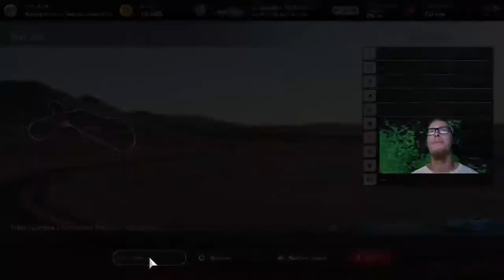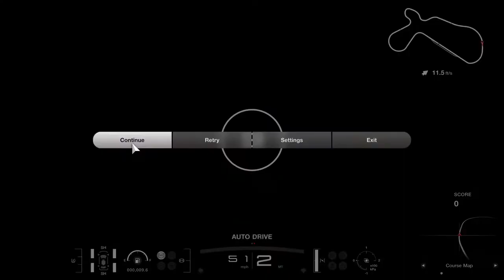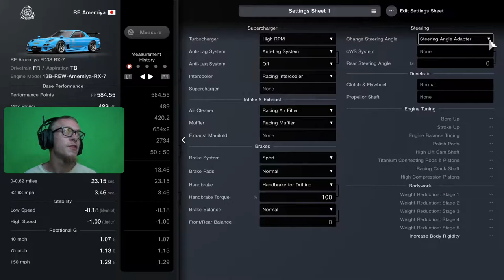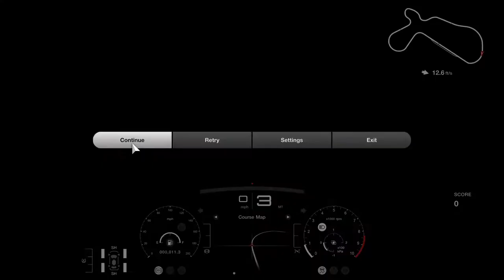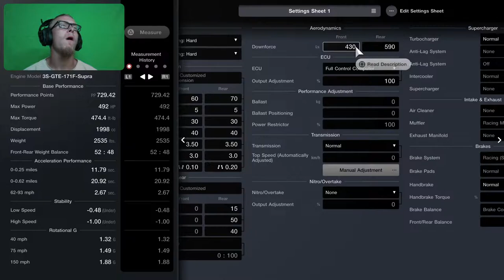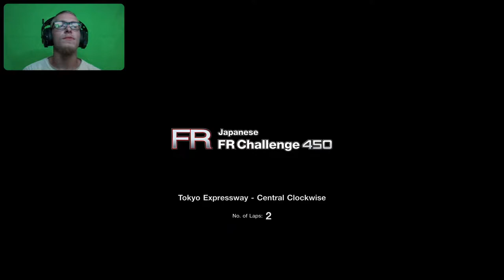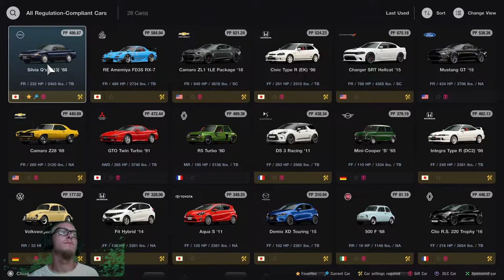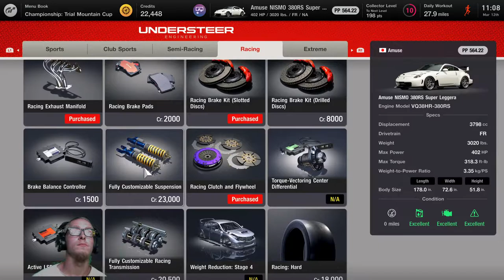Gran Turismo 7 World Circuits Gameplay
GT7 Racing Simulator